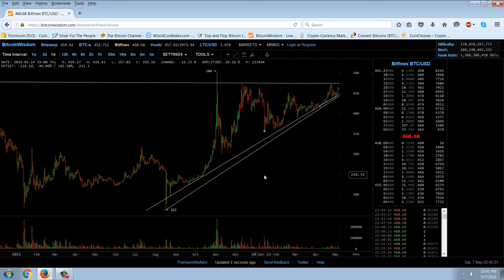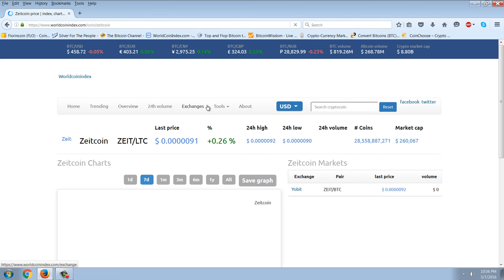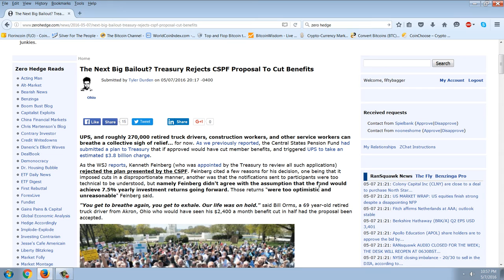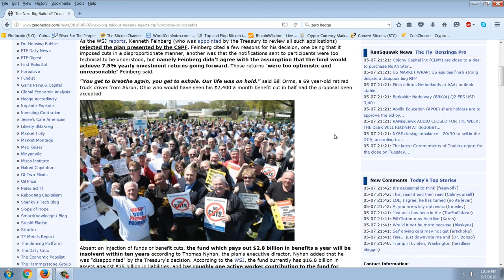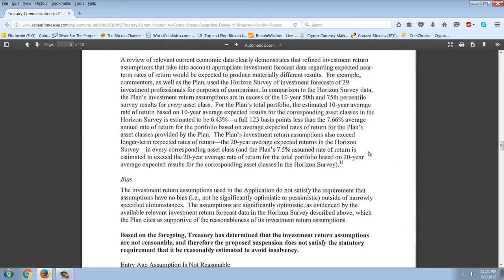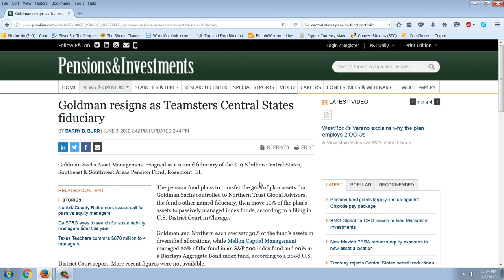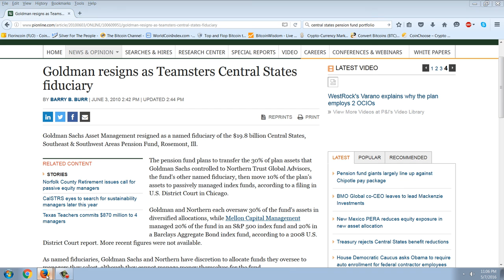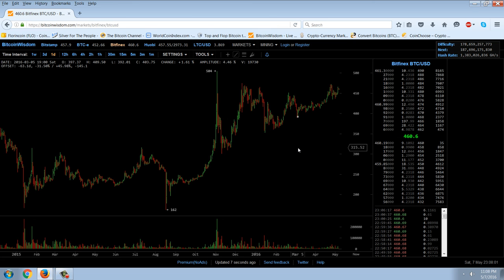Member Update 5/7/16 Pension Peril